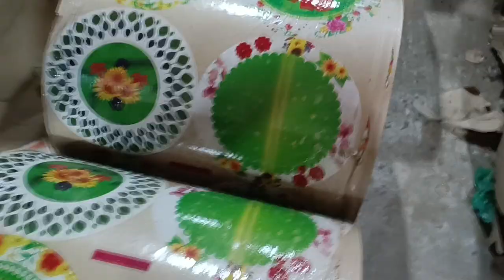best paper plate factory in west bengal l paper plate factory in kolkata l paper plate manufacturer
ITC Paper Plates
Itc pe coated paper plate in size of 11.75 inch

Somnath Mukherjee
1029
 CHOTO FINGA
 NIMTA
 West Bengal
 700049